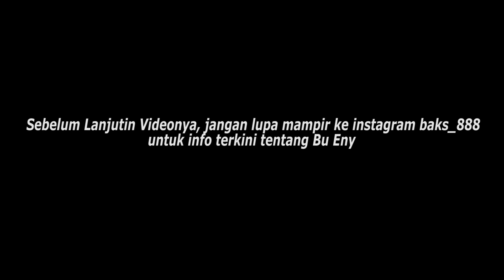5 JAM MENJAGA BU ENY DIRUMAH SAKIT AGOY LUAR BIASA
Salut buat agoy yang sudah terlibat membantu kami juga dibalik layar yang gak diketahui banyak orang.
Tapi kali ini gue expose dia agar lebih bersemangat membantu dengan ikhlas.
Yuk kita doakan Bu Eny,.
kabar dari agoy menandakan perkembangan Bu Eny makin membaik.
Menurut analisa Gue dari perbincangan barusan,
Bu eny bukan ODGJ, bisa jadi penyakitnya adalah BIPOLAR (tapi ini menurut analisa gue).
intinya apapun itu, kami semua ingin Bu Eny cepet sembuh Dan berada ditengah-tengah kita,
gak sabar kan kalian ketemu Bu Eny lagi!!
Semoga dengan video ini buat kita makin have fun dalam bersosialisasi.
Amen

ID BIGO:
Baks888

ID TIKTOK:
baks_888

NOICE:
dibalikMalam